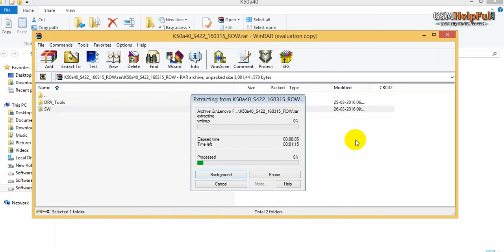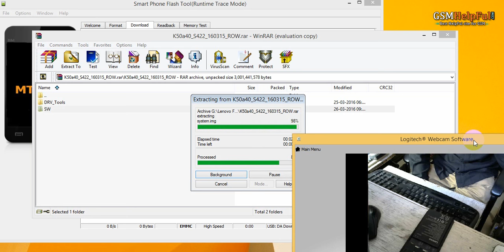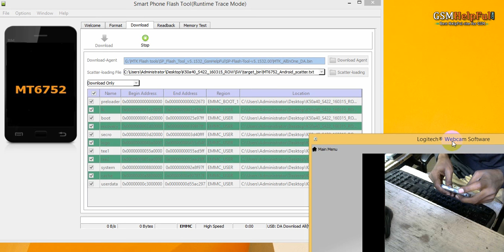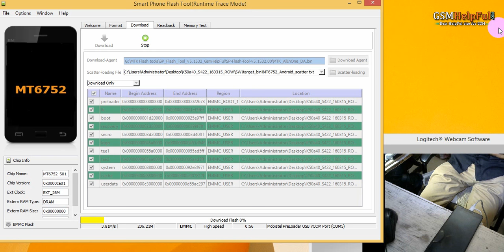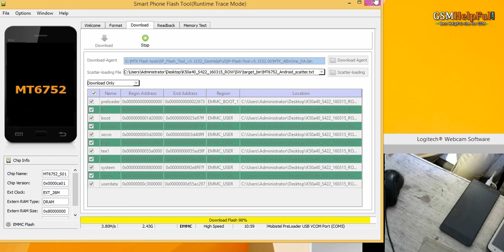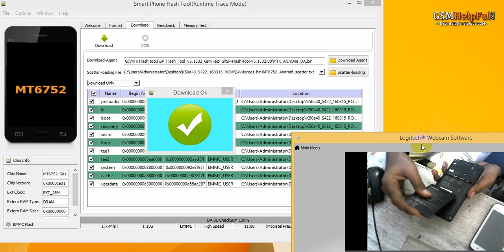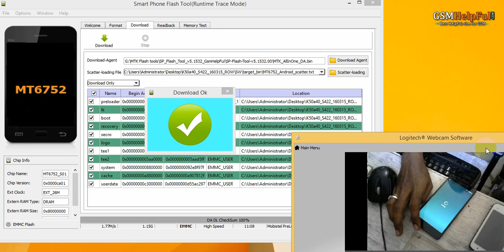How to Flash or Dead Recovery Lenovo K3 Note K50a40 डेड फोन कैसे रिपेयर करे ?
How to fix hang on logo, restarting, auto turn on internet connection, auto turn on WiFi connection, auto app installing, auto gone balance, pattern lock, screen lock, Dead Recover in Lenovo K3 Note K50a40 ?

How to Dead Recover or Flash Lenovo K3 Note K50a40

How to Hard Reset or Remove Pattern Lock Lenovo K3 Note K50a40

Lenovo K3 Note K50a40 USB Driver or Flash Tool